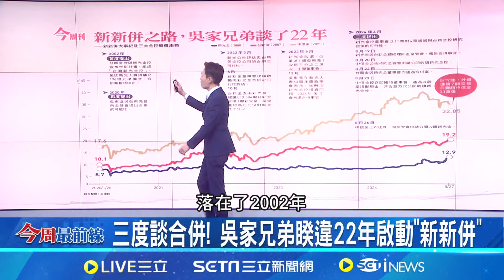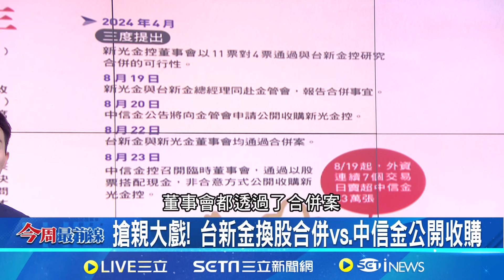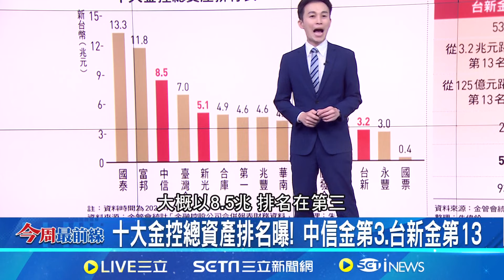三度談合併!吳家兄弟睽違22年啟動"新新併" 金控爭奪戰! "新新併"半路殺出中信金誰會贏?│主播 黃家瑋│【今周最前線】20240829│三立iNEWS